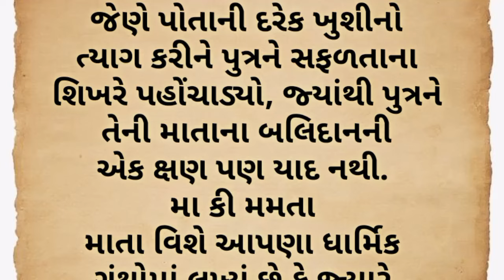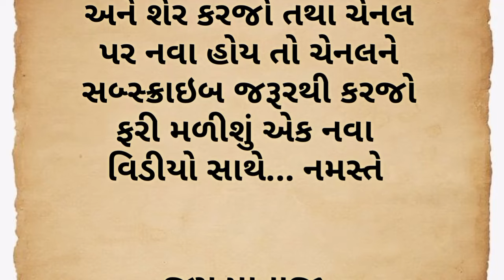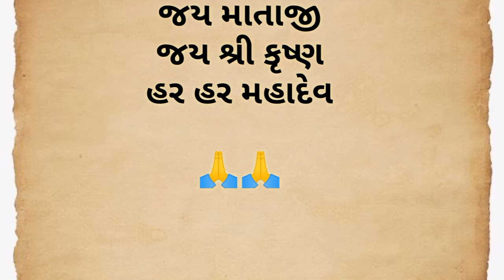માં કી મમતા - દર્દનાક વાર્તા||gujarati story|| lessonabel stories||heart touching stories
આવોસત્સંગમાઁ
Lessonable story
motivational quotes
inspirational quotes
Gujarati moral story
Gujrati story
garud Puran
gujarati varta
gujarati story
emotional story
sad story
gujarati stories
Varta gujarati bal
varta gujarati
Katha
Moral stories
kirtan
Moral story
Bhagwat katha
Jivan katha
Bodh katha
Sangita Patel
gujarati story
gujarati bal varta
bal varta
varta story
bal varta
kids story
kids varta
varta
varta bal
baby's varta
baby's story
bal stories
અગત્યની નોંધ: જો વિડિયો મા કોઈ પણ ભાગ તમને કોપીરાઈટ લાગતો હોય તો કૃપા કરીને અમને જાણ કરો જલદી અમે ભાગને  હટાવી દયસું

નોંધ: કોપીરાઈટ અસ્વીકરણ કોપીરાઈટ અધિનિયમ 1976 ની કલમ 107 હેઠળ, ભથ્થું "ઉચિત ઉપયોગ" માટે કરવામાં આવે છે આવા હેતુઓ માટે ટીકા, ટિપ્પણી, સમાચાર અહેવાલ, શિક્ષણ, શિષ્યવૃત્તિ અને સંશોધન તરીકે. વાજબી ઉપયોગ એ કૉપિરાઇટ કાનૂન દ્વારા મંજૂરી આપવામાં આવેલ ઉપયોગ છે જે અન્યથા ઉલ્લંઘન કરી શકે છે. બિન-લાભકારી, શૈક્ષણિક અથવા વ્યક્તિગત ઉપયોગની ટીપ્સ વાજબી ઉપયોગની તરફેણમાં સંતુલન દર્શાવે છે. જોવા બદલ આભાર🙏🙏🙏🙏🙏🙏🙏🙏🙏🙏🙏🙏🙏🙏🙏🙏🙏🙏🙏🙏🙏